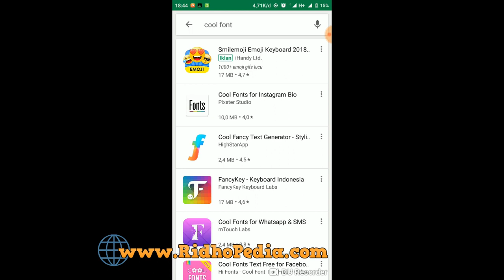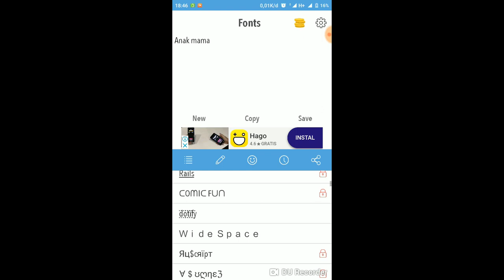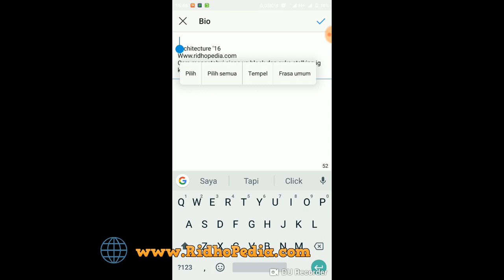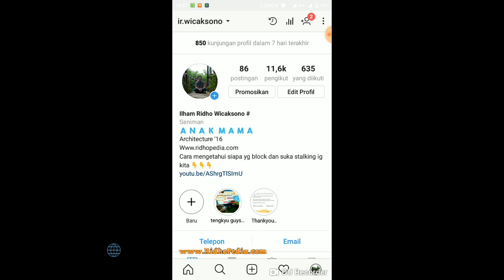Cara Membuat Bio Unik Untuk Instagram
Cara Bikin Tulisan untuk bio menjadi lebih unik dan beda dari yang lain, cuma butuh aplikasi tambahan untuk meng generate teks nya,lalu di copy in ke bio instagram kita .

~Cheerrss~~